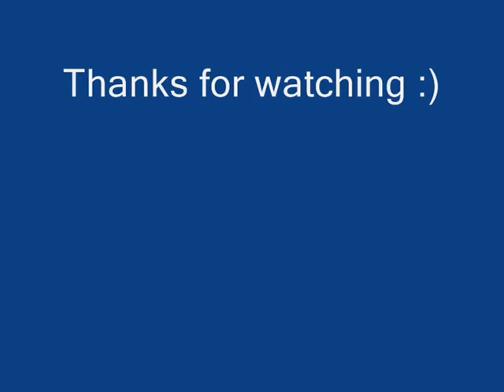Doctor Nefarious - The most evil villain in the galaxy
I took some clips from some Ratchet and Clank games where my favourite villain of all time appears: Doctor Nefarious. This is a tribute video to him since he dies in the last chapter of the saga. Enjoy :)